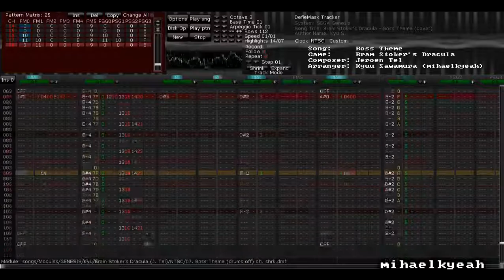[Throwback] BSD: Boss Theme (Mega Drive arrangement)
Mega Drive arrangement of the Boss Theme from Dracula on the NES. Made in 2015.